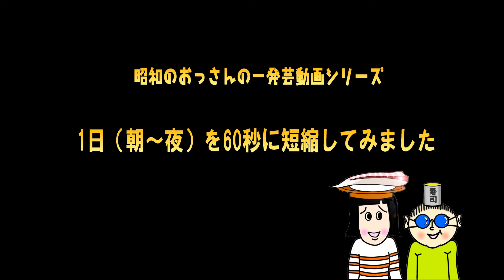【動画一発芸】秒速の夏の日。朝から夜まで60秒【小ネタです】＠残暑お見舞い申し上げます。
いつもご覧いただきまして有難うございます。残暑お見舞い申し上げます。
只今、夏休み中・・・という事でご挨拶代わりの動画一発芸です 笑
昭和の動画は近日中にＵＰ予定ですのでよろしくお願いいたします～！

昭和世代に喜んでいただけるチャンネルを目指しています。よろしければチャンネルのご登録＆いいねボタンをお願いいたしますm(_ _)m
チャンネルのご登録はこちらから↓